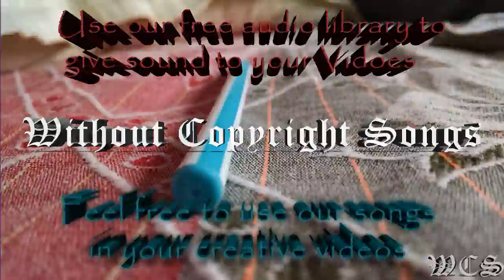Y&V Back In Time WCS Release